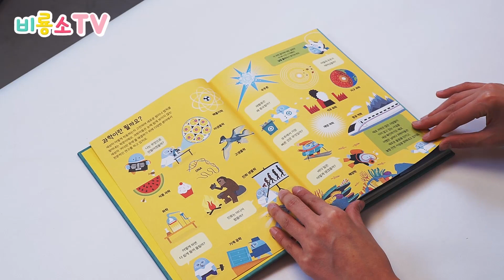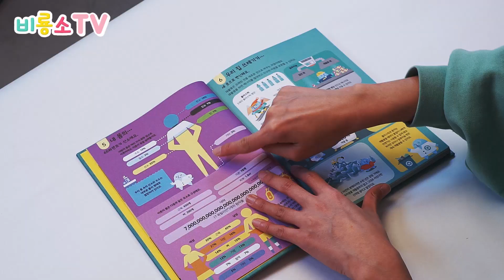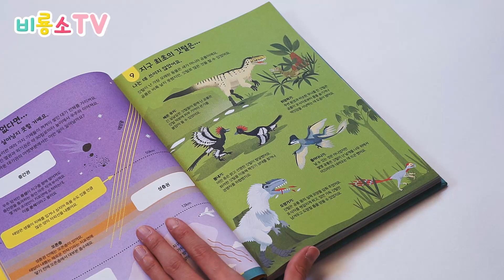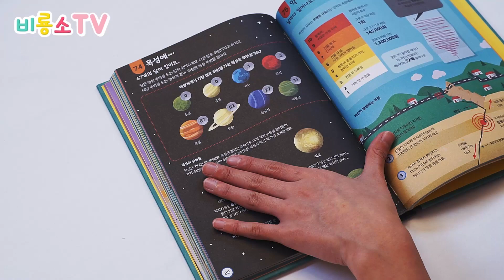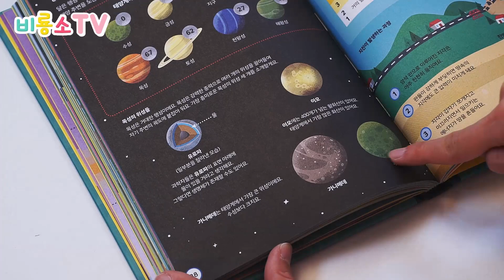문어 심장이 3개라고?! 초등학생이 알아야 할 과학 100가지! - 책읽어주는비버언니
문어 심장이 3개라고?!
번개는 태양보다 뜨겁다고?!
너무너무 신기해!!
초등학생이 꼭 알아야 할 과학 100가지~!!